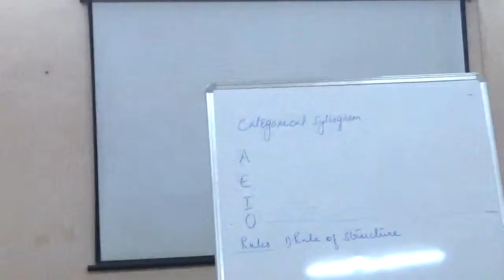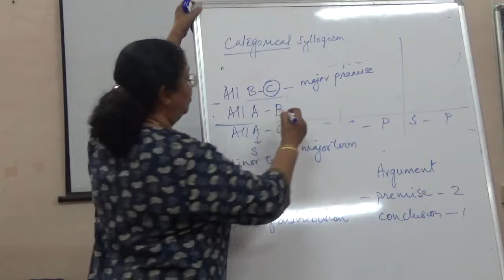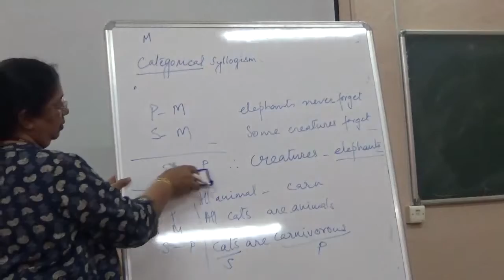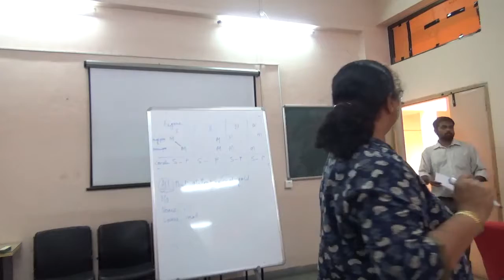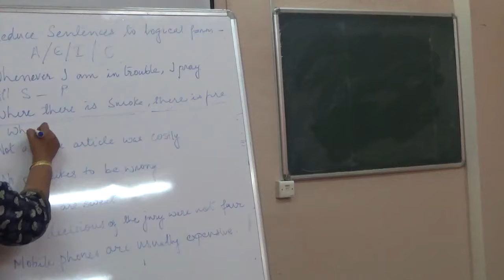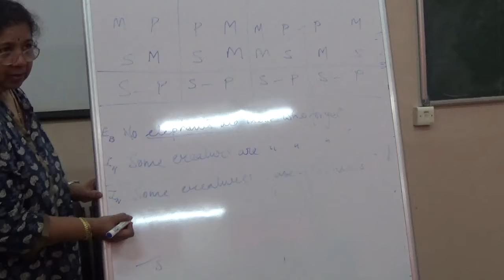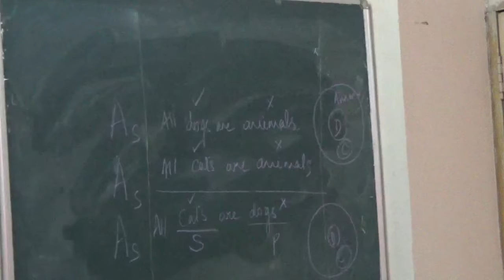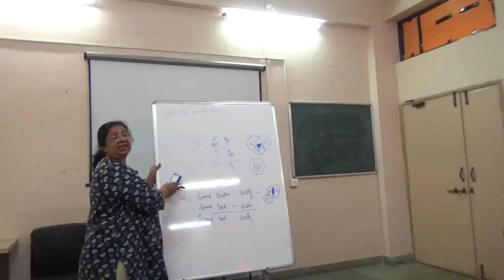Dr Nutan Medival - Logical Reasoning (Western) – 245th Class– 31st March 2018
Dr Nutan Medival - Logical Reasoning (Western) – Masters in Leadership Science from Mumbai University, MA-LS – 245th Class– 31st March 2018